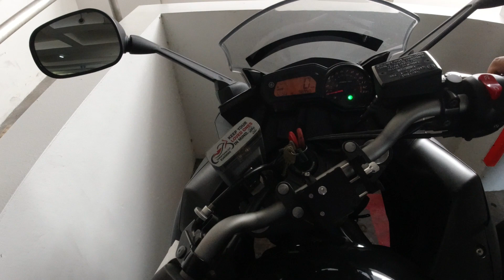新加坡骑行 日常骑行加聊天 回程2